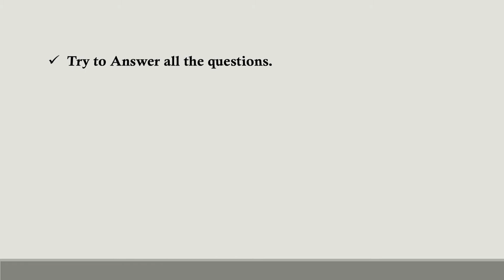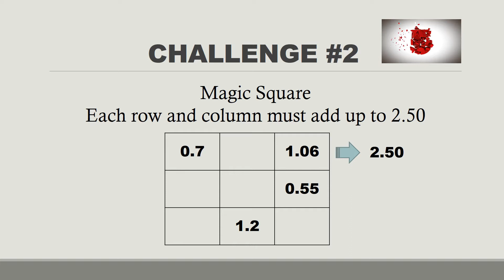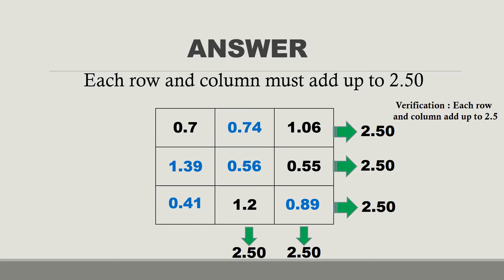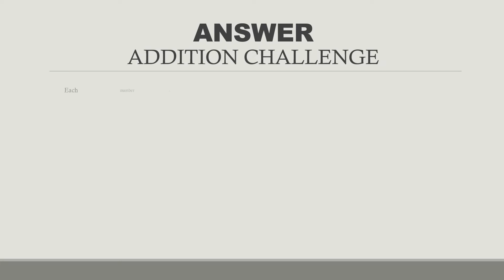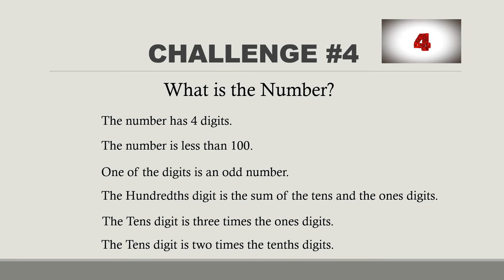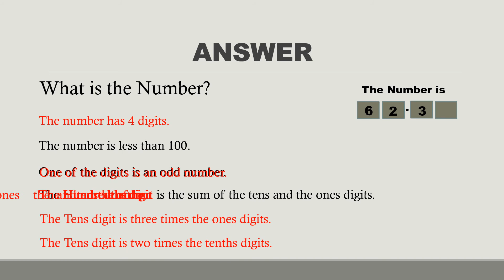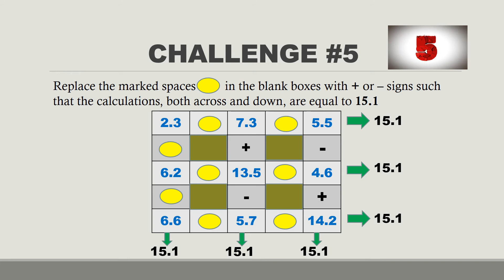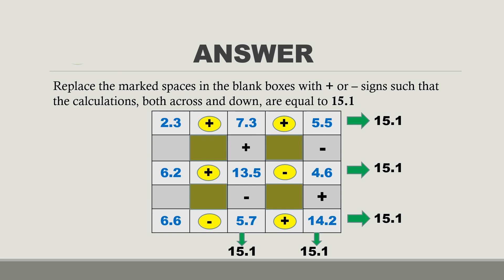Decimals Challenge Puzzles for Fifth Grade and Up |Place Value and Decimal Operations Puzzles to Try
This Video Contains 5 Challenging Decimal Puzzles. Just Give it a Try and Test your Basic Math Skill.

Check the playlist "Puzzle" for more Interesting Brain Teasers and Puzzles.